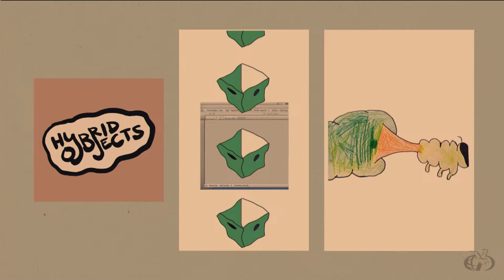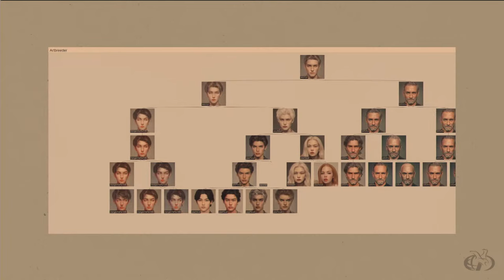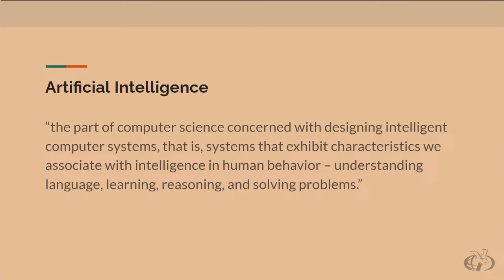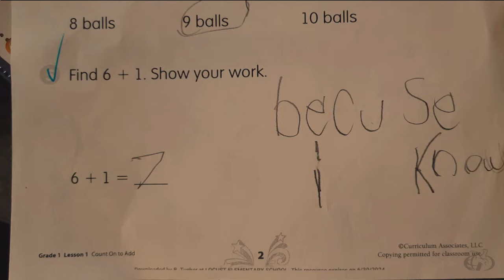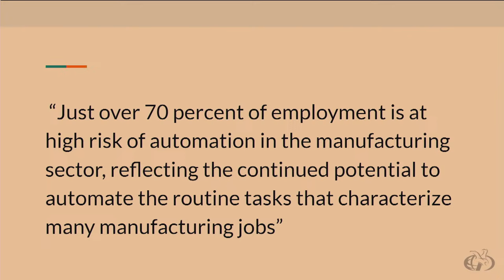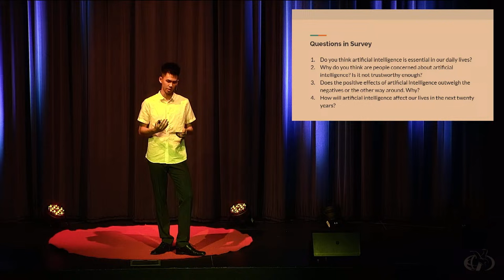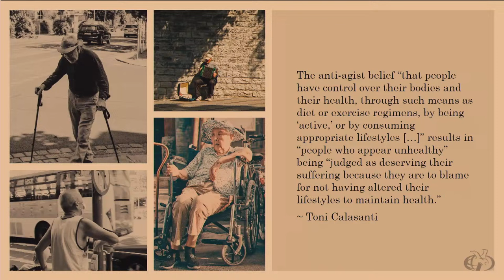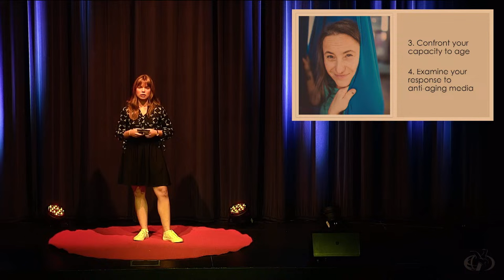Capstone Student Talks - Joyce Wan | Kyle Tang | Abbi Rinkenberger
Joyce Wan, Pixels & Paint: Creativity in the Age of AI
Kyle Tang, The Concerning Rise of Artificial Intelligence
Abbi Rinkenberger, Keeping Up Appearances: The Dangers of Anti-Aging Narratives